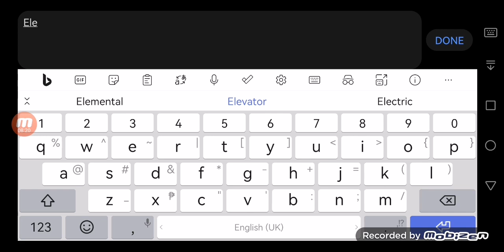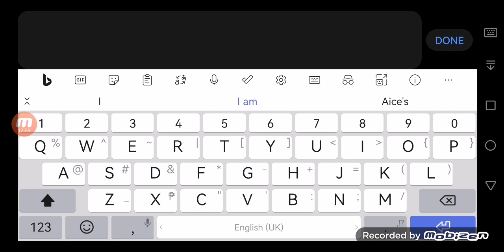Aice's Plays Again (645)